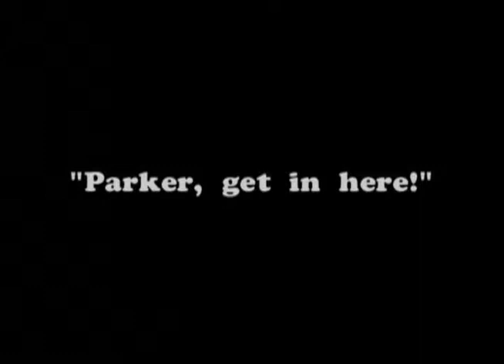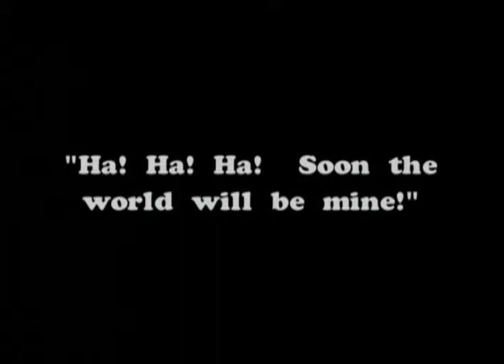Spiderman Movie - Super 8 Film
With a villian on the loose, Spiderman looks to save the day.  We never finished this, but still kind of fun to watch.